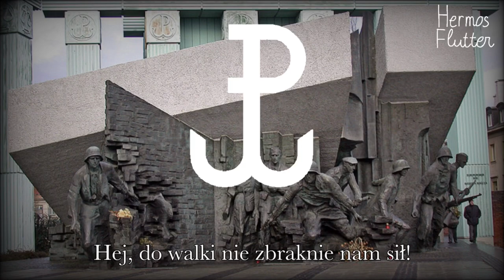Song of the Warsaw Uprising - Chłopcy silni jak stal / Boys as Tough as Steel (Lyrics)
Polska:
W okresie drugiej wojny światowej dużą popularność w Polsce zyskała piosenka Jeśli jutro wojna (Если завтра война) rosyjskich kompozytorów Dmitrija i Daniłła Pokrassów do słów Wasilija Lebiediewa-Kumacza (1898–1949), pochodząca z wyreżyserowanego w 1938 r. przez Efima Dzigana (1898–1981) propagandowego filmu pod tym samym tytułem, pokazującego siłę Armii Czerwonej. Kompozytora uhonorowano za tę piosenkę Nagrodą Stalinowską II stopnia. Tekst piosenki przetłumaczył na język polski Leon Pasternak (1910–1969), zaś dość swobodną jego parafrazę stworzył Stanisław Ryszard Dobrowolski (1907–1985).

Chłopcy silni jak stal, czyli bojowy marsz słynnego oddziału Armii Krajowej, batalionu „Parasol”, wykonuje się właśnie na melodię radzieckiego pierwowzoru. Autorem słów piosenki szturmowej był żołnierz „Parasola”, Józef Andrzej Szczepański, pseud. „Ziutek”. Tekst powstał w sierpniu 1944 r., gdy toczyły się zacięte walki z Niemcami o każdą piędź warszawskiej Starówki. Znana melodia z nowym, zagrzewającym do walki tekstem była śpiewana przez powstańców, gdy zmuszeni byli ewakuować się kanałami ze Starego Miasta. Jednym z najsłynniejszych wykonawców pieśni był Mieczysław Fogg (1901–1990), który wielokrotnie śpiewał ją podczas koncertów organizowanych przez Polskie Państwo Podziemne w okresie okupacji.

English:
During the Second World War, the song If War Comes Tomorrow (Если завтра война) by Russian composers Dmitriy and Daniil Pokrass to words by Vasily Lebedev-Kumach (1898–1949), from the 1938 propaganda film of the same title, directed by Efim Dzigan (1898–1981), gained great popularity in Poland. showing the strength of the Red Army. The composer was honored for this song with the Stalin Prize of the second degree. The text of the song was translated into Polish by Leon Pasternak (1910–1969), and its rather free paraphrase was created by Stanisław Ryszard Dobrowolski (1907–1985).

Boys as Tough as Steel, or the Battle March of the famous Home Army unit, the "Parasol" battalion, is performed to the tune of the Soviet original.  The author of the words of the assault song was a soldier of "Parasola" (English: Umbrella), Józef Andrzej Szczepański, pseudonym.  "Ziutek". The text was written in August 1944, when there were fierce battles with the Germans for every inch of Warsaw's Old Town. A well-known melody with a new, fighting text was sung by the insurgents when they were forced to evacuate through the sewers from the Old Town.  One of the most famous performers of the song was Mieczysław Fogg (1901–1990), who sang it many times during concerts organized by the Polish Underground State during the occupation.

Lyrics:
Chłopcy silni jak stal, oczy patrzą się w dal.
Nic nie znaczy nam wojny pożoga.
Hej, sokoli nasz wzrok, w marszu sprężysty krok
i pogarda dla śmierci i wroga!
Gotuj broń, naprzód marsz ku zwycięstwu!
W górę wzrok! Orzeł nasz lot swój wzbił.
Hej, do walki nie zbraknie nam sił!

Godłem nam Biały Ptak a „Parasol” to znak.
Naszym hasłem piosenka szturmowa!
Pośród bomb, huku dział, oddział stoi, jak stał,
choć poległa już chłopców połowa...
Dziś padł on, jutro ja, śmierć nie pyta.
Gotuj broń, boju zew, gra nam krew!
a na ustach szturmowy nasz śpiew!

A gdy miną już dni walki, szturmów i krwi,
bratni legion, gdy z Anglii powróci,
pójdzie wiara gromadą alejami z paradą
i tę piosnkę szturmową zanuci!
Panien rój, kwiatów rój i sztandary.
Jasny wzrok, równy krok, bruk aż drży.
Alejami z paradą będziem szli defiladą
w wolną Polskę, co wstanie z naszej krwi!